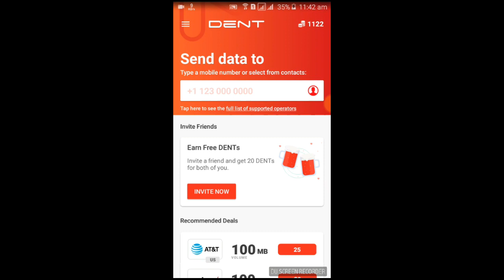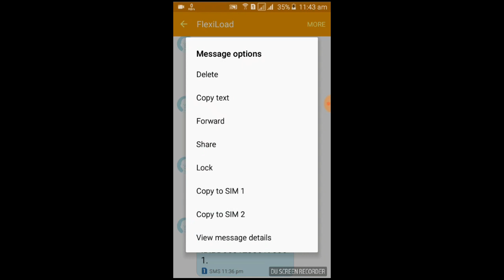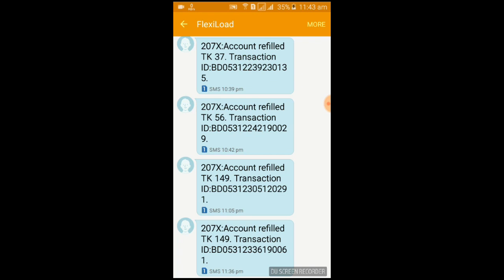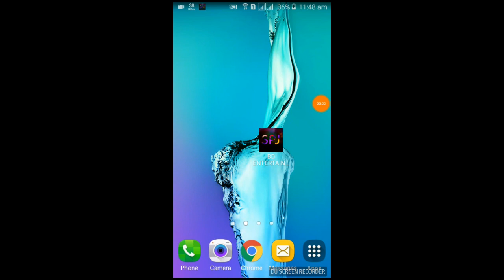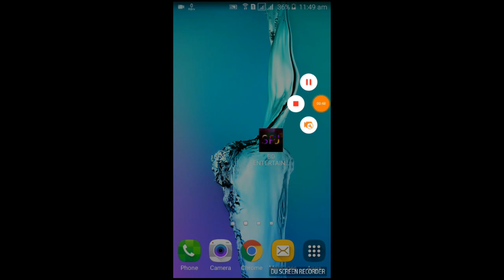আপনি ও 100 % নিশ্চিত MB পাবেন এই ভিডিও দেখে Don't মিস Free internet